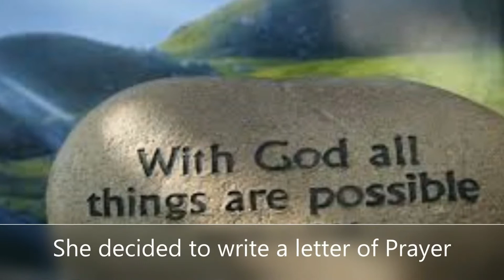Heartfelt letter by Michelle Miraclin to Ex- CM & DMK Chief Kalaignar Dr. Mu Karunanidhi “Thatha”.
When 8 year old & 3rd standard school girl Michelle Miraclin heard about Kalignar, Ex- CM & DMK Chief Dr. Karunanidhi’s Health, she cried, cried and cried for him. She calls him “Thatha”. She prayed for his health sincerely and slept last night. This morning she found out from her Mother that Kalignar is improving well she was so happy and wrote this letter for him and it has now reached M.K Stalin’s hands and their family were pleased to read the letter. While everyone are counting on his age, his illness and unsure of what would happen next, a honest, sincere, thoughtful, pure love and heartfelt prayer of a little girl’s (Michelle Miraclin) has surely touched the entire state, nation and the whole world. Her prayer was answered, her mummy, thatha & we two Maama's are so so proud of you da chella kutty... by, Sam maama..
Do subsrcibe our channel for latest updates of Michelle Miraclin.
Its Michelle's Christening ceremony.